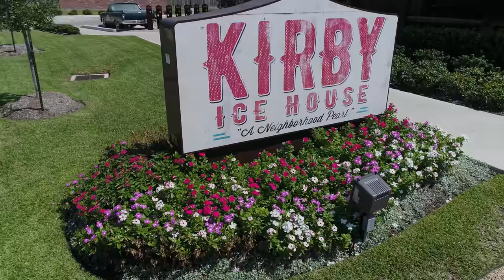Kirby Icehouse Houston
Kirby Icehouse Houston 3/2019